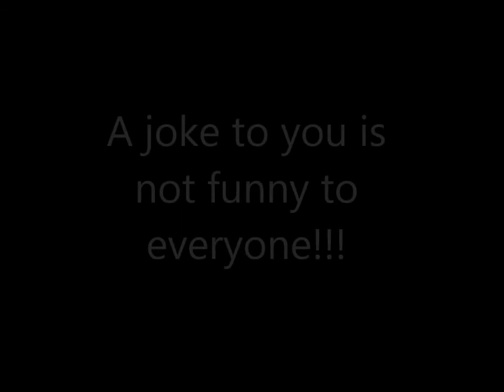caity002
Bulling hurts all!!!